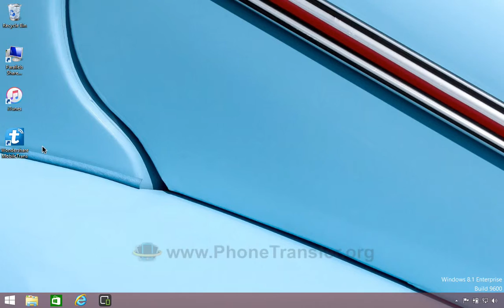[Android Video to Windows Phone]: How to Transfer Videos from Android to Lumia Windows Phone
MobileTrans for Windows newly supported transfer contacts, photos, music, videos from/to Lumia Windows Phone Now.

MobileTrans - The one-click phone transfer tool lets you copy contacts, SMS, photos, music and more between Android, Symbian, Lumia WinPhone and iOS devices, and backup and restore phone data effortlessly.

Main functions:

* Transfer Contacts from Lumia Windows Phone to Android/iOS/Nokia phone (Sync with OneDrive on your Lumia Phone first)
* Transfer Photos from Android to Lumia Windows Phone
* Transfer Music from Android to Lumia Windows Phone
* Transfer Videos from Android to Lumia Windows Phone
* Backup & restore Android/iOS/Windows phone data easily